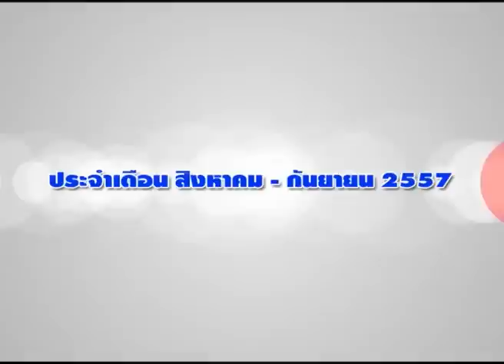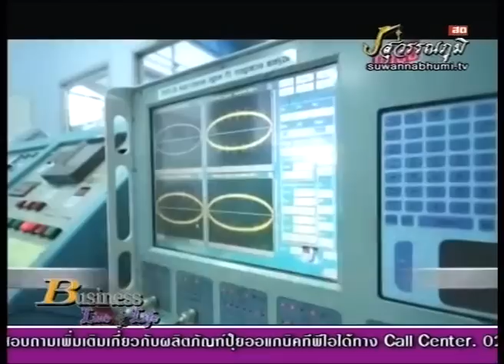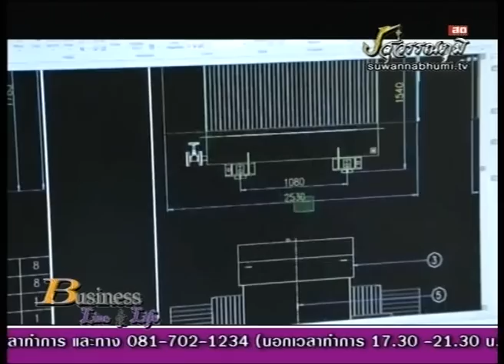พูลพิพัฒน์ ตันธนสิน 18-9-57 On Business Line & Life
ประธานคณะกรรมการบริหาร และกรรมการผู้จัดการ บริษัท คิวทีซี เอนเนอร์ยี่ จำกัด (มหาชน) หรือ QTC